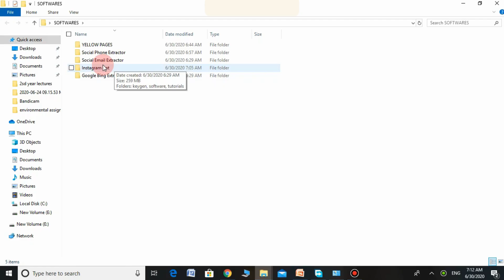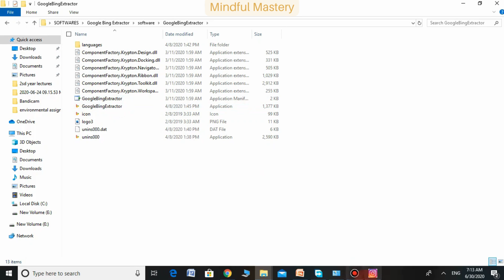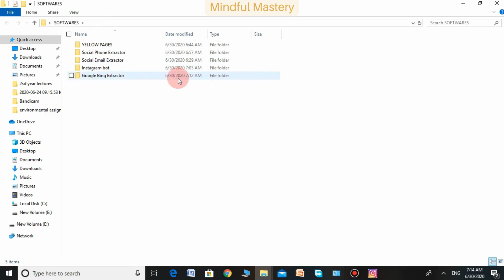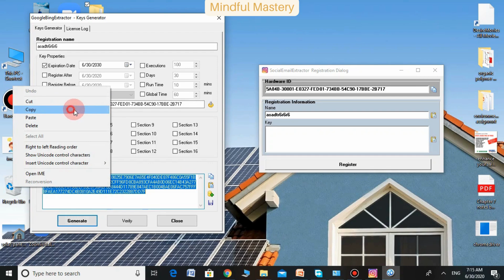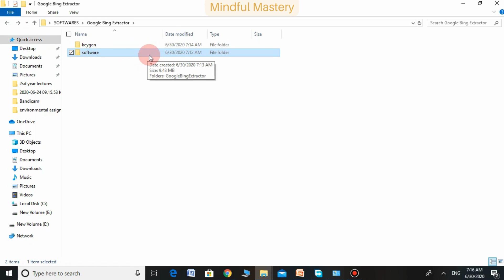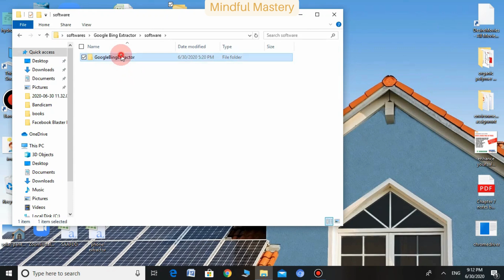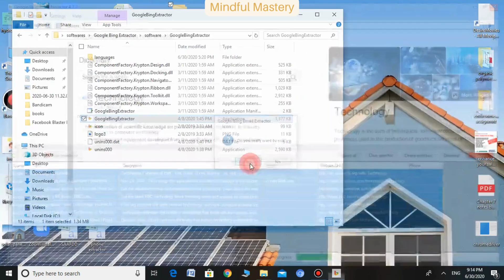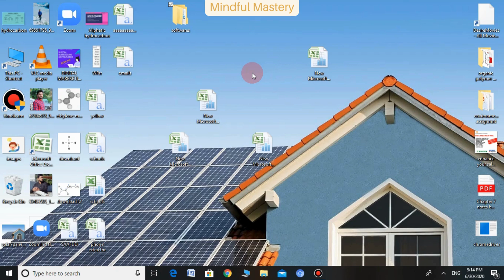Unlock Web Data Effortlessly | A Complete Guide to Using Google Bing Data Extractor Pro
In this video you will learn how to unlock web data extractor from Google Bing.

ProSoft Download (formerly known as Mindful Mastery, Berliner Web Services)

Our Projects:

• SMM Vibes
   SMM Panel Services

• Rich Ads
   Online Earning and Advertising

• Prosoft Download
   Software and Web Development Services